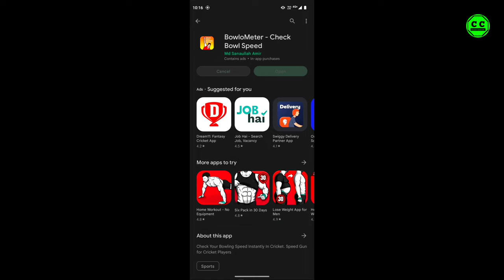Bowling speed kaise check kare mobile se | bowling speed meter app | how to check bowling speed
Elbow Guard
Thigh Pad
Batting Pads
Kit Bag

ABOUT-  VKJ Cricket is a YouTube channel, where you will find various types of cricket videos in hindi, I hope this video was helpful and you liked it, If you did so please drop a like and don't forget to Subscribe.